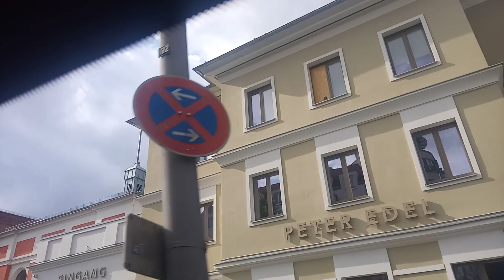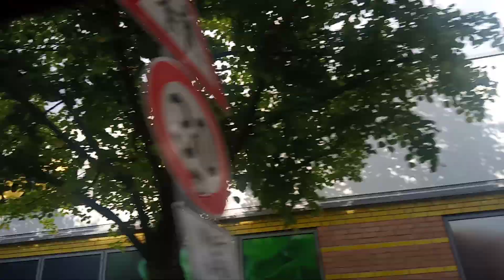255 berlin bus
citaro busse sind seit 2018 in betrieb die scania busse seit 2013 citaro eingesetzt 255 150 nur sehr selten 158 auser sonntags 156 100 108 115 X33 X37 X54 M27 scania eingesetzt 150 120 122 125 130 M27 100 M21 X21 222